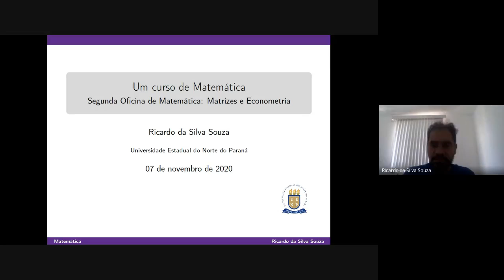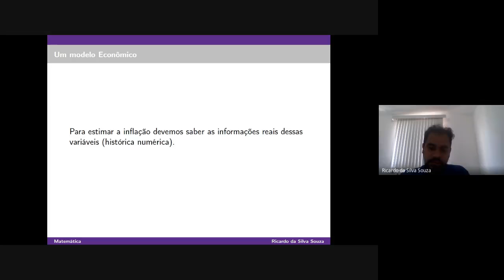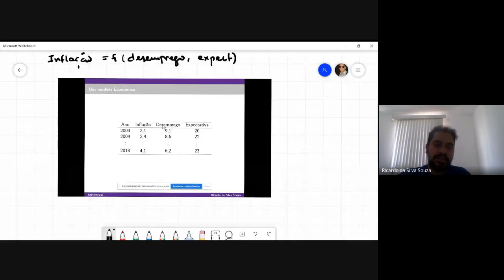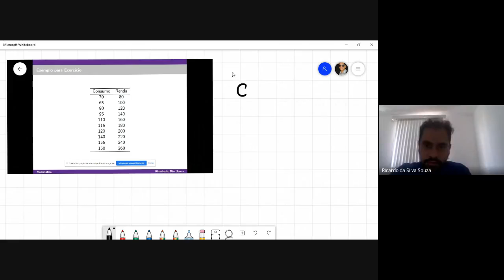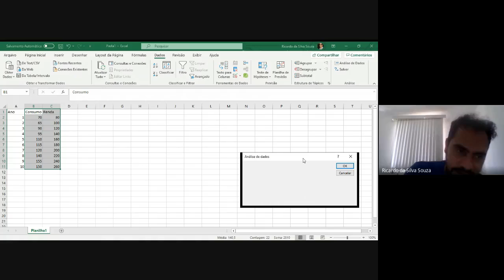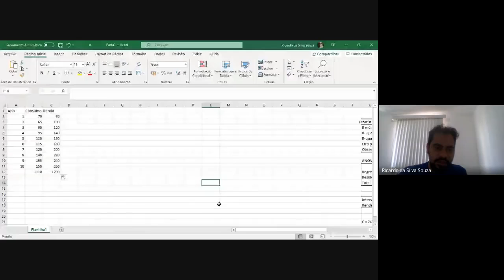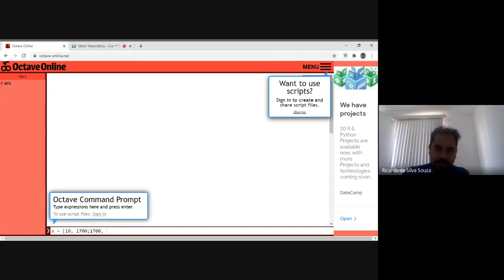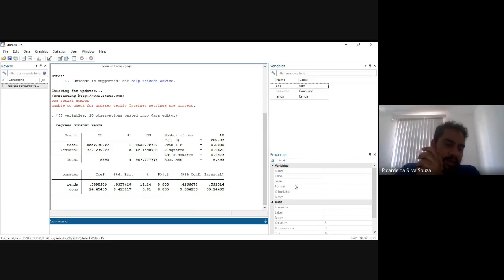Oficina#02- (07out) Matriz e Econometria (Matemática para Economia - UENP)